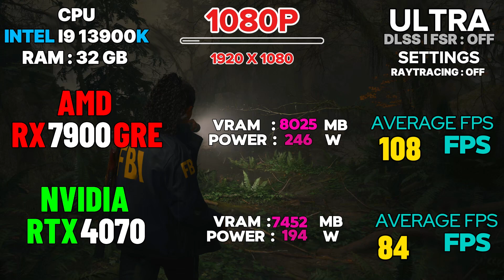Is the RTX 4070 Worth It? Comparing with RX 7900 GRE!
RTX 4070 VS RX 7900 GRE
RX 7900 GRE VS RTX 4070 Super
In this video, we compare the NVIDIA RTX 4070 Super and the AMD RX 7900 GRE, two impressive graphics cards that cater to gamers seeking high performance at a reasonable price point. We'll analyze their capabilities across a variety of popular games at 1080p, 1440p, and 4K resolutions to determine which GPU delivers the best performance.

Our testing features a diverse selection of titles, including Cyberpunk 2077, Call of Duty: Modern Warfare II, Forza Horizon 5, Resident Evil 4, and more.

We’ll evaluate average and minimum frame rates for each game and resolution, showcasing the strengths and weaknesses of both GPUs. Additionally, we’ll discuss thermal performance, power consumption, and unique features like ray tracing and upscaling technologies, providing a comprehensive view of what to expect during extended gaming sessions.

As you consider your next graphics card purchase, understanding the differences in performance, efficiency, and value between the RTX 4070 Super and RX 7900 GRE is essential. This video aims to equip you with the insights you need to make an informed decision.

Join the discussion in the comments! Which GPU do you think is the better choice? Are you planning to upgrade?